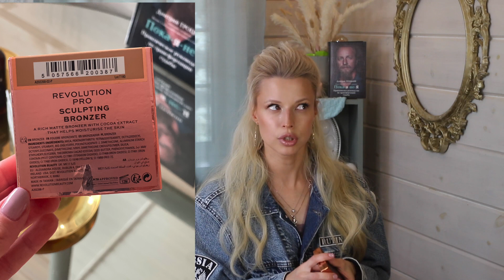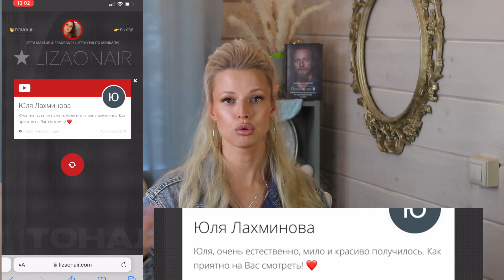✅ТОП 7 🔥БЮДЖЕТНАЯ КОСМЕТИКА В РОСКОШНОЙ УПАКОВКЕ✨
Того, кому отправится подарочек, объявлю под следующим видео,
отправка по РФ за мой счет

победителя из этого видео просьба написать мне в личные сообщения по любым указанным ниже каналам))

*информация о свойствах продуктов и ценах актуальна на момент выхода видео, так как и цены, и формулы ароматов часто подлежат изменениям

🌺Бронзер вот этот покупала за 935 р REVOLUTION PRO sculpting bronzer
🌺Скульптор покупала за 946 р по акции SHIK perfect cream contour
SHIK cosmetics Кремовый скульптор для лица стойкий